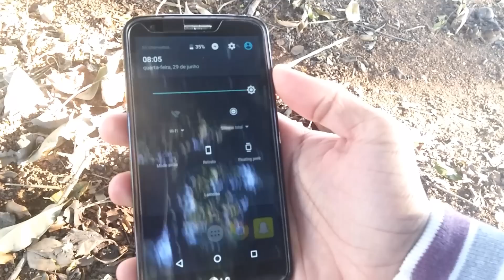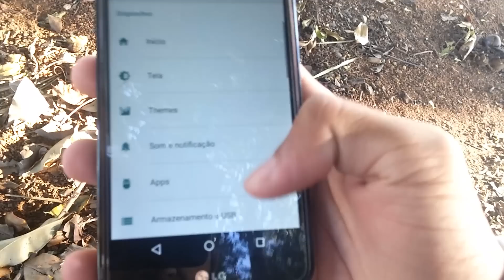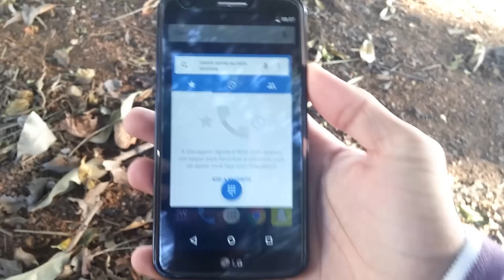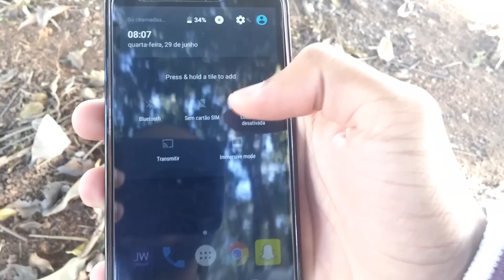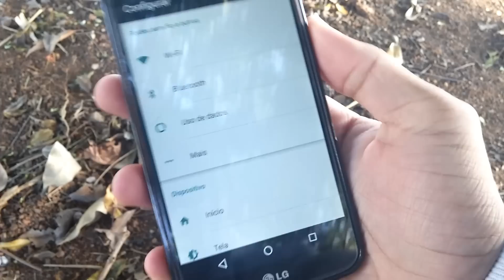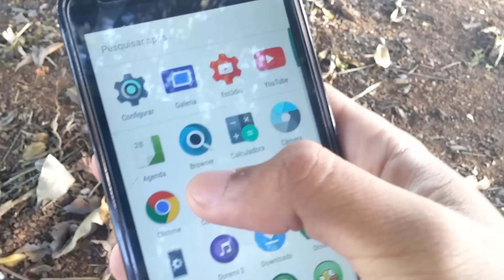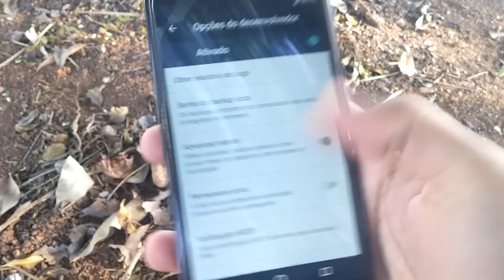✹Paranoid Android 6.0.1 - Review | LG G2 D802 | 2016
Parceiros